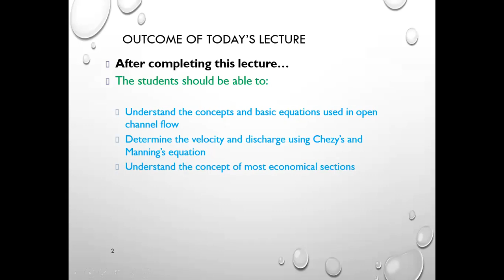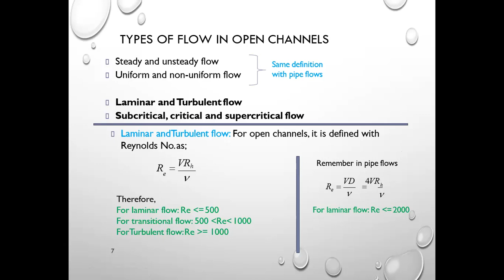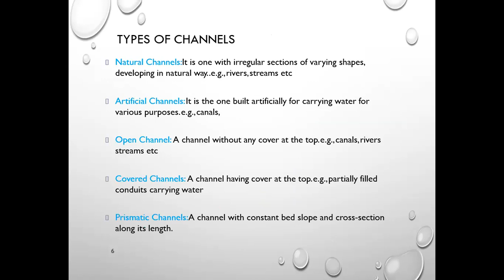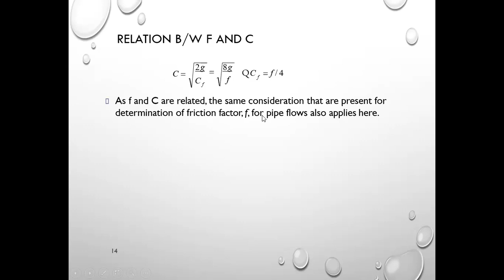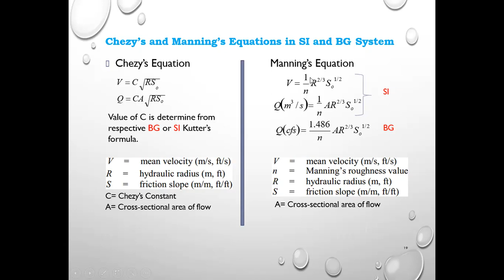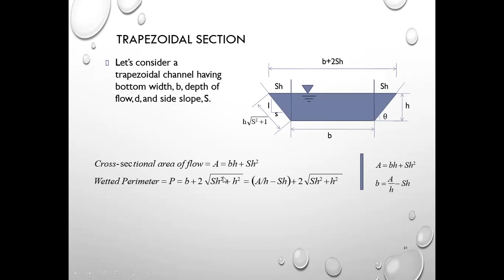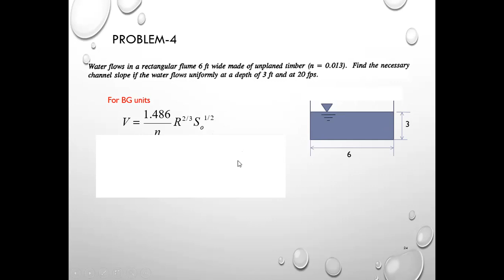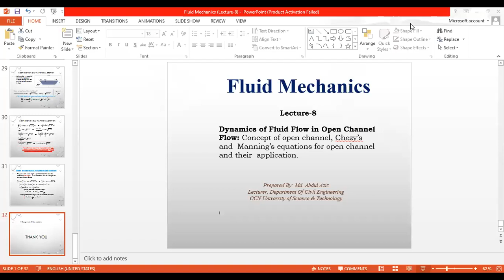Lecture-8 | Dynamics of Open Channel flow| Fluid Mechanics | Md. Abdul Aziz